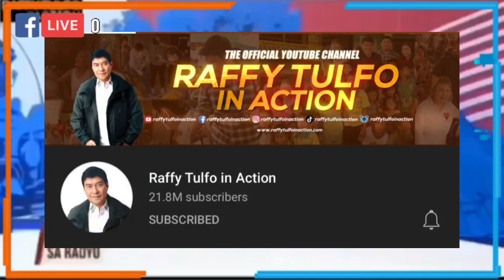RAFFY TULFO, NABAWASAN NG SUBSCRIBERS! ||DDS, GALIT SA NAGING PAHAYAG NIYA TUNGKOL SA ABS-CBN ❤️💚💙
Sa kanyang programang Wanted sa Radyo noong Setyembre 20, sinabi nito na nalulungkot siya para sa mga Kapamilya employees na nawalan ng trabaho matapos patayin ng Kongreso ang renewal ng prangkisa ng ABS-CBN.

Tila nagpahiwatig pa ito na maaaring makabalik ang Kapamilya network sa ere sa loob lamang ng sampung buwan. Matapang din niyang sinabi na magbabanggaan ang pinagsamang 50 subscribers ng ABS-CBN at ng Raffy Tulfo in Action laban sa 16 million—ang bilang ng mga tabogong DDS na bumoto sa matandang si Rodrigo Duterte.

VIDEO CLIP from Raffy Tulfo's WANTED SA RADYO aired last September 20, 2021 📴📽️